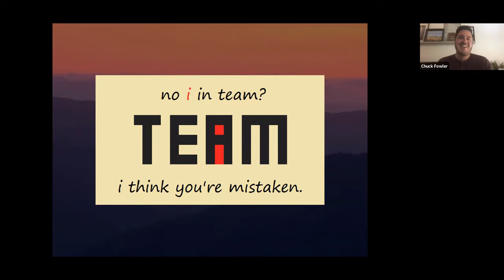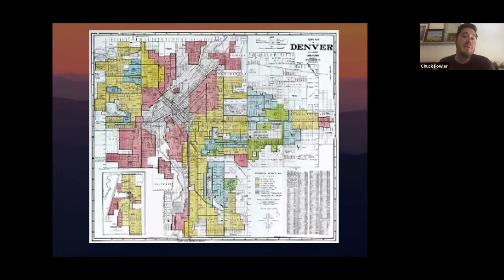"Worse Than You Think" - To Be Honest - Pastor Chuck Fowler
Sin is pervasive and corrupting.  It isn’t just the wrong things I’ve done--my individual sins.  Sin ripples outwards, infecting communities and cultures, passing from past generations to future generations.  Sin is so insidious that it actually weaves itself into the fabric of a society.  In the words of author and pastor Tim Keller, “We’re far worse than we ever imagined.”  Of course, Keller completes his thought by saying, “...and we’re far more loved than we could ever dream.”  The good news is that the power of Jesus can overcome the corruption of sin, whether it’s individual, communal, or structural.

Pastor Chuck Fowler continues our series, "To Be Honest,"  taking a look at sin through Daniel 9:1-19. Chuck is the Co-Lead Pastor of Corona Church in Denver's Capitol Hill neighborhood.

Corona Church is a worshipping community in the heart of Denver's Capitol Hill neighborhood.  You can join us live Sunday mornings at 10:15AM.

In response to the spread of COVID-19, our church family in Denver, Colorado, is gathering online via Zoom.  This clip is an excerpt of our live webcast.

About "To Be Honest": Truth-telling that sets us free. How does telling the truth- with God, with each other, and in our world- lead to freedom? How does the Lord meet us in the process of telling the truth? What good news do we find in the act of telling the truth?